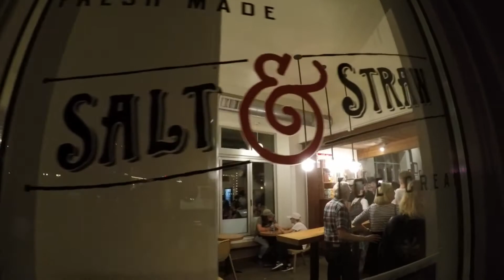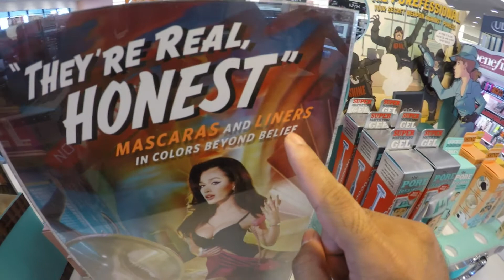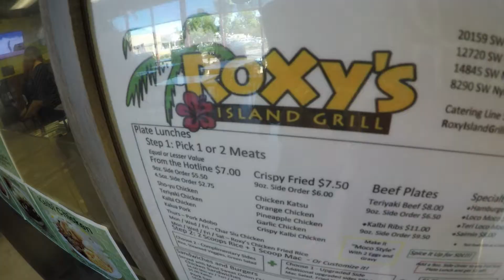We Love the Park | aPERaday Vlog #74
This week we go to the park, eat at different place, and mostly spend time with family.

Songs:
Hearts in Two - Stabby (intro)